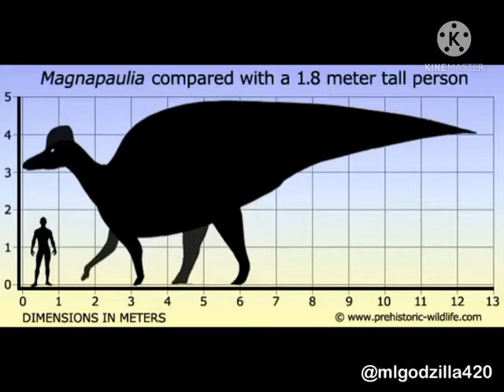Paleo Paul Bunyan